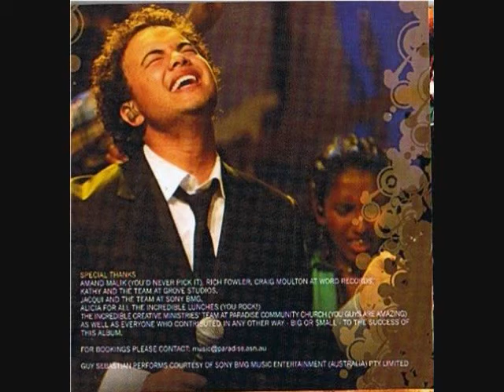Guy Sebastian - Name Above All Names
Singing at Church.